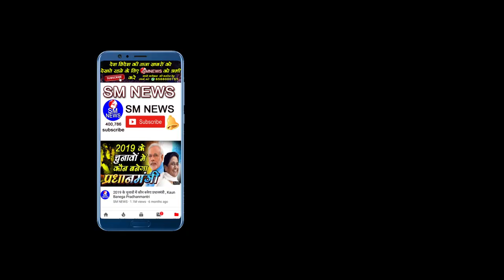हिजाब में लड़कियों का ऐसा प्रदर्शन जिसने पुरे देश में मचा दिया हंगामा